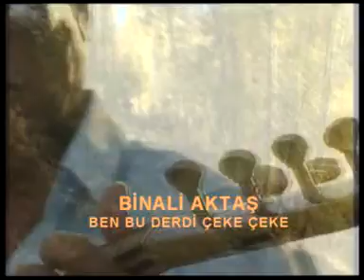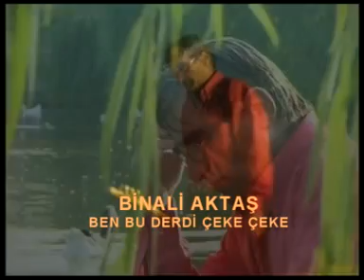BinAli Aktaş - Ben Bu Derdi Çeke Çeke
MAVİ DENİZ MÜZİK- AYDIN KEYF